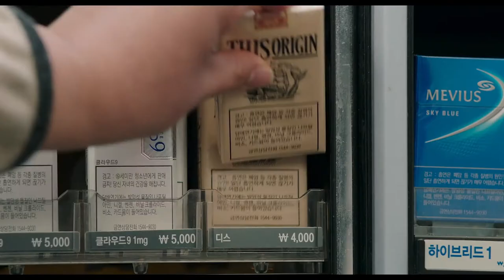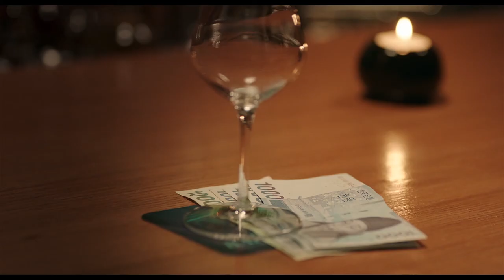MISO with DEAN - Alone (Lyrics)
Movie: 소공녀 / Microhabitat (2017)